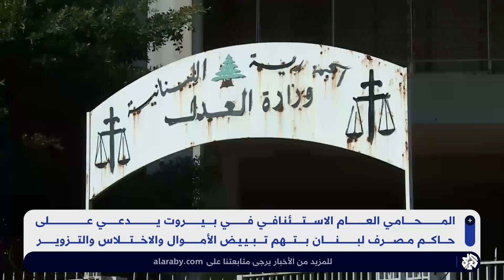حاكم مصرف لبنان يواجه رسميا تهما بتبييض الأموال والاختلاس.. ماذا يعني ذلك؟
ادعى المحامي العام الاستئنافي في بيروت على حاكم مصرف لبنان المركزي لبنان بجرائم عدة، بينها اختلاس وغسيل أموال، ونفى سلامة كل الاتهامات مؤكدا أن "المتهم بريء حتى تثبت إدانته".